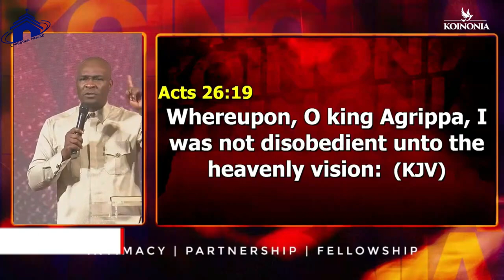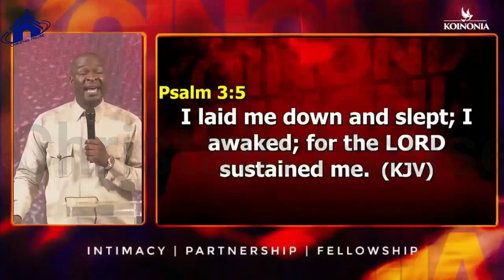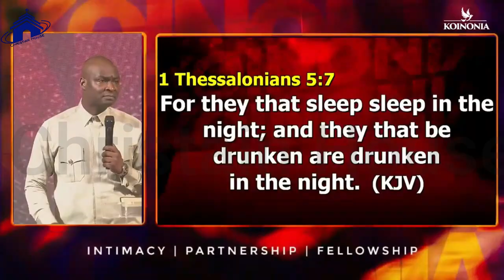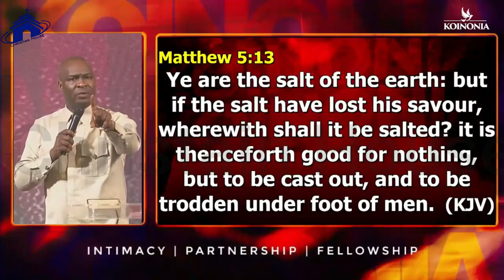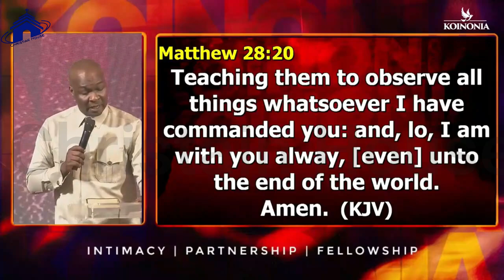YOU CAN REBUKE THE SPIRIT OF UNTIMELY DEATH IT HAS AN EAR | APOSTLE JOSHUA SELMAN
below is the account detail:

Account number:
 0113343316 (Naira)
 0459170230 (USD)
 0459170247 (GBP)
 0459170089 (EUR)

Branch: 13/15, Manchester Road, GRA, Zaria, Kaduna State

Account Numbers;
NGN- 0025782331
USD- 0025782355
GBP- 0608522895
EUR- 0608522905